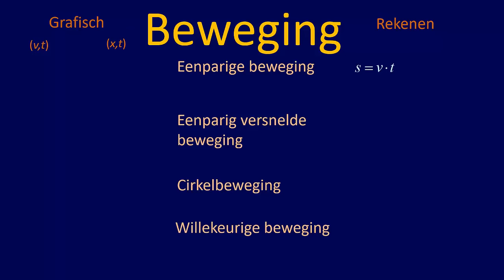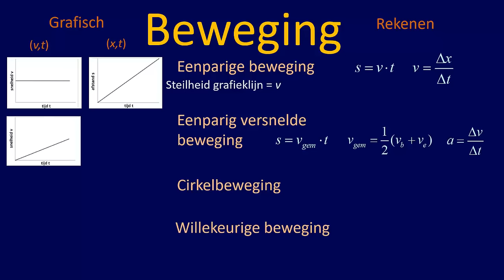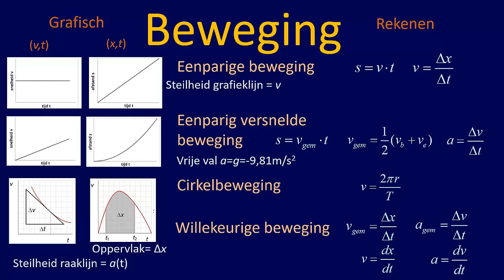VWO6 Samenvatting Beweging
In deze webles krijg je een samenvatting, met een mind map, van alle relevante termen en kennis die je bij het VWO natuurkunde examen nodig hebt rondom het onderwerp 'beweging'